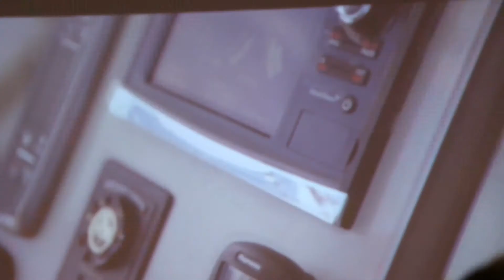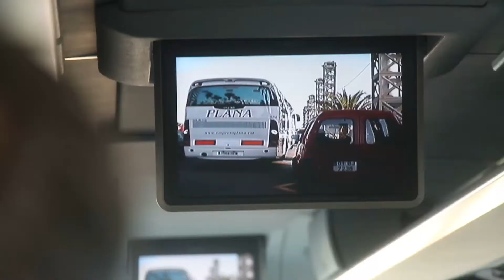PR-EVENT BARCELONA 2014 | TRAILER (FULL-HD)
by Sea Ray, Bayliner and Boston Whaler